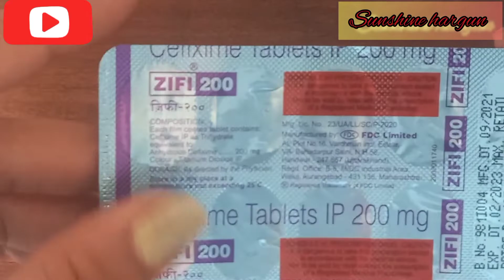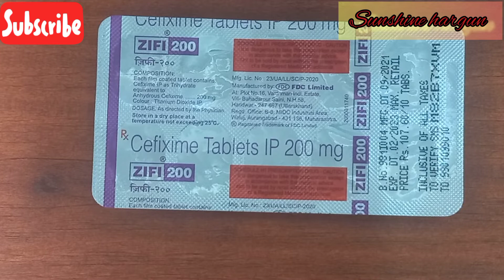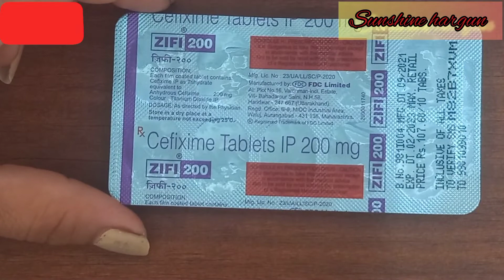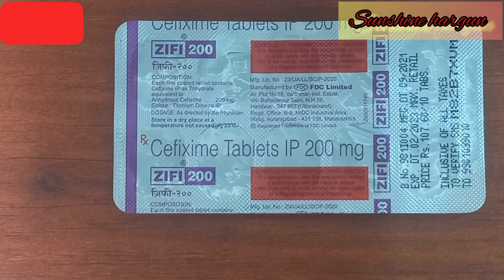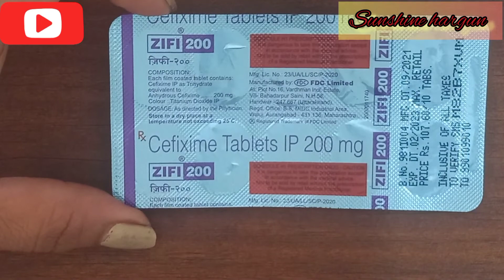Zifi 200mg tablet || Cefixime 200mg || uses,work, side-effects, doses || full review हिन्दी मे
Zifi 200mg tablet || Cefixime 200mg tablet || uses, work, dose, side-effects full review in hindi

Cefix 200 Tablet is an antibiotic belonging that is used to treat a variety of bacterial infections. It is effective in infections of the respiratory tract (eg. pneumonia), urinary tract, ear, nasal sinus, throat, and some sexually transmitted diseases.

Agar vedio vdiya laggi tu vedio ko like kar Dena share krna Dena ta ki aapko agge ane vali updation ke vare information milti rahe..